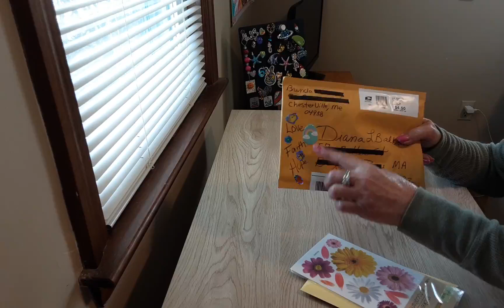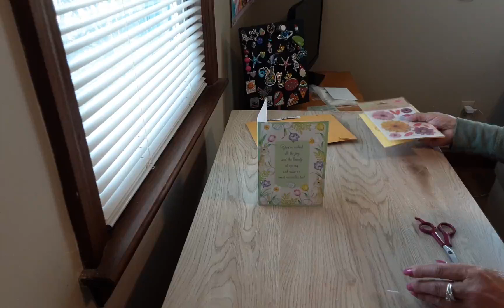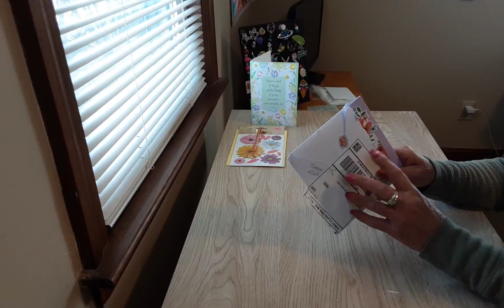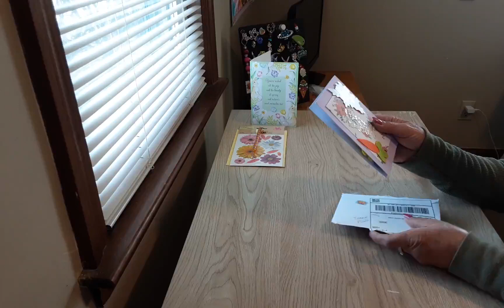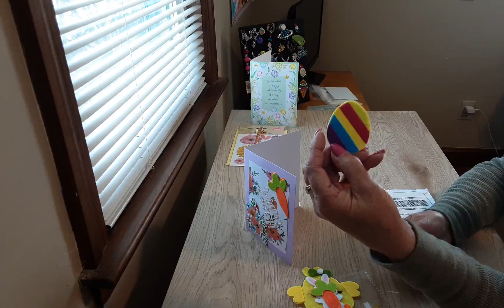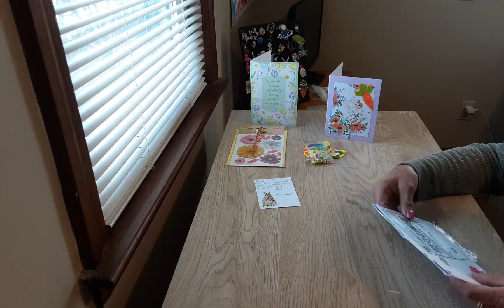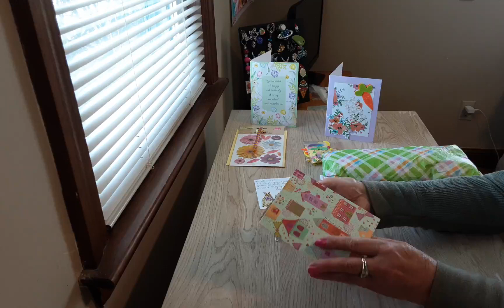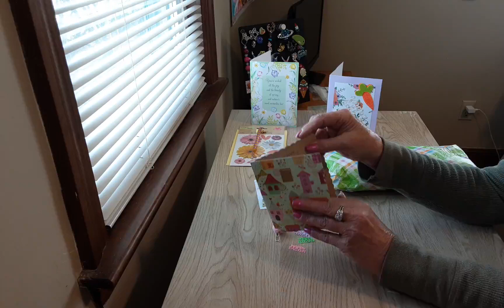Happy Mail From Brenda, Linnae and Debbie 📧📦🥰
My channel is intended for 18 years and up.